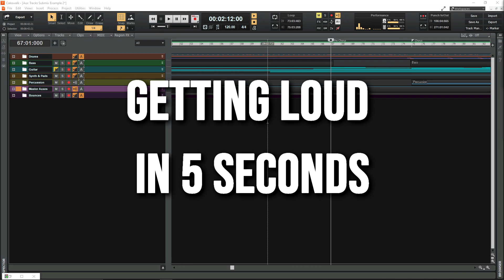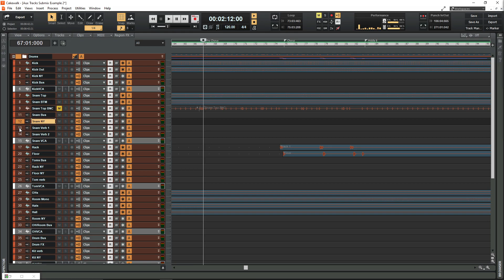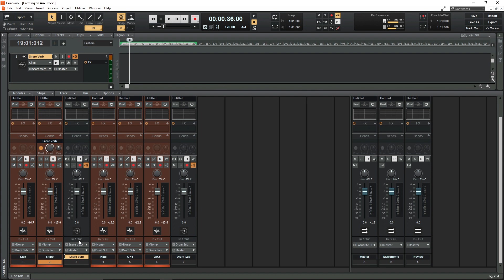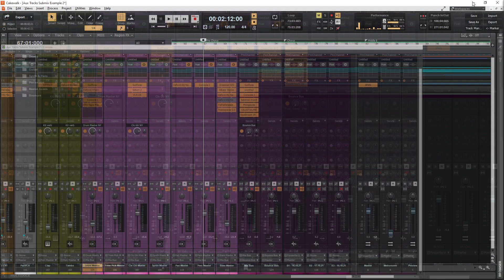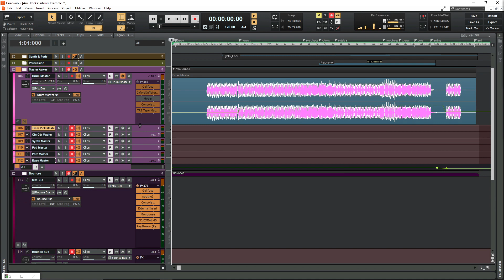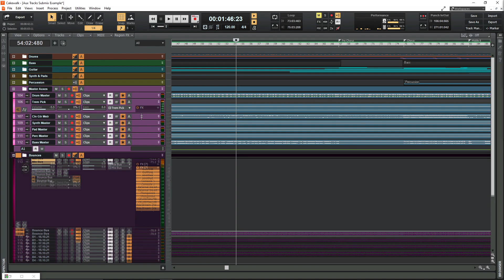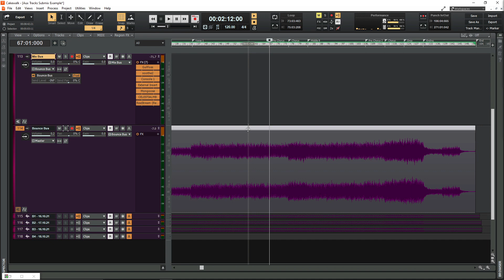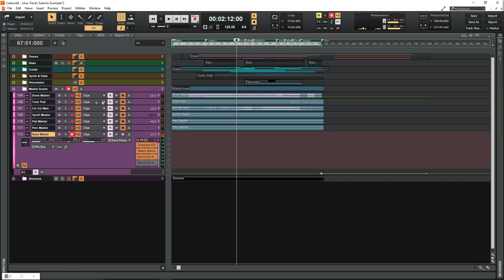Can you FREEZE BUSES in Cakewalk? YES! but only if...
Can you freeze busses in Cakewalk? Yes, but if you use aux tracks instead.

Save A LOT of CPU by ditching busses and using aux tracks exclusively. This routing might seem a bit convoluted and slightly advanced at first, but adapting my workflow to suit has saved me a lot of time and procrastination. With a combination of smart folder setups, aux tracks, freezing and archiving, you can substantially reduce your CPU load and continue working without glitches

00:00 Intro
00:31 My reasons for using aux tracks instead of busses
02:08 How to create an aux track
03:42 Master aux Setup
05:22 Why aux Tracks instead of busses? (Big CPU Saver)
06:52 Print all submixes and final mix in one go
09:42 Printing your final mix to a 'bounce bus'
10:32 Why print to a bounce bus and not the mix bus?
11:14 Staying organised

What is Archive in Cakewalk?
To archive or un-archive a track, click the track's Archive button . Archiving a track removes its data from your computer's memory (RAM), freeing up more memory for other tracks that you may be working on. Archived tracks do not tax your CPU during playback so they can be used to store alternate takes.